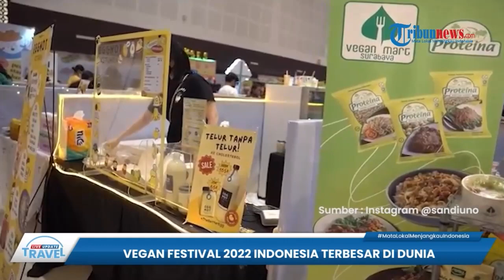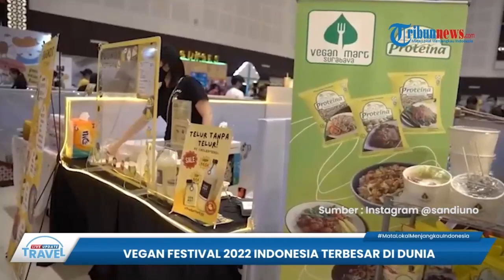Vegan Festival 2022 di Surabaya Selesai Digelar, Sandiaga Uno: Ini Jadi Acara Terbesar di Dunia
TRIBUN-VIDEO.COM - Tribunners, gelaran Vegan Festival 2022 baru saja selesai dilaksanakan.

Tepatnya gelaran yang mengusung tema "Wonderland Indonesia" ini dilaksanakan pada tanggal 8-11 Desember 2022 lalu, di Grand City Mall Surabaya, Jawa Timur.

Dari gelaran ini, diharapkan bisa membangkitkan ekonomi dan membuka lapangan kerja.

Vegan Festival 2022 sendiri disebut sebagai festival vegan terbesar di dunia.

Bahkan mengalahkan negara-negara besar seperti Amerika dan Australia.

Hal itu disampaikan langsung oleh Menteri Pariwisata dan Ekonomi Kreatif Sandiaga Uno saat menghadiri Vegan Festival 2022.

Melansir rilis resmi Kemenparekraf, Vegan Festival 2022 merupakan event dengan skala internasional yang bertujuan untuk mensosialisasikan pola hidup vegan di kalangan masyarakat.

Acara ini juga menjadi gerakan ramah lingkungan untuk mengurangi efek rumah kaca dan perubahan iklim global dunia.

“Saya ucapkan selamat atas rekor yang dipecahkan, ini adalah festival vegan terbesar di dunia, kita bisa mengalahkan negara-negara besar seperti Amerika dan Australia, bahwa Indonesia menyelenggarakan Vegan Festival yang terbesar dari segi luas dan jumlah tenant dan UMKM," kata Sandiaga Uno.

"Ini menunjukkan bangsa kita sudah mengambil kepemimpinan khususnya di segmen kuliner vegan,” tambah Sandiaga Uno.

Dilansir dari TribunTravel.com, penyelenggaraan Vegan Festival 2022 selaras dengan program Kemenparekraf.

Yakni pariwisata berkelanjutan, karena pola makan vegan memberi pengaruh besar terhadap kesehatan pribadi serta lingkungan.

Dalam acara ini akanan diolah secara bersih dan organik.

Sehingga mengurangi sistem pangan yang mengeksploitasi produk hewani secara berlebihan dan mengakibatkan ketidakseimbangan ekosistem.

Terkait hal ini, Sandiaga menuturkan bahwa Kemenparekraf akan selalu mendukung pengembangan industri kuliner.

Dalam subsektor ekraf, kuliner bisa menyumbang sebanyak 41 persen dari total PDB ekonomi kreatif pada 2020.

“Kemenparekraf selalu mendukung pengembangan industri kuliner. Sebagai subsektor ekraf, kuliner menyumbang 41 persen dari total PDB ekonomi kreatif pada 2020," ungkap Sandiaga Uno.

Oleh karena itu peluang ini harus dimanfaatkan para pemilik UMKM vegan untuk mengolah dan mengembangkan usaha yang menyajikan makanan.

"Peluang inilah yang harus dimanfaatkan oleh para pemilik UMKM vegan untuk mengolah dan mengembangkan usaha yang menyajikan makanan sehat serta mendukung keberlanjutan lingkungan,” imbuh Sandiaga Uno.

Terlebih saat ini tren “healthy food” sedang menjamur di seluruh dunia, termasuk di Indonesia saat masa pandemi.

Di samping itu, saat memasuki kondisi cuaca yang tidak menentu, masyarakat harus memperhatikan kandungan nutrisi serta pola makanan yang mereka konsumsi.

(Tribun-Video.com/TribunTravel.com)

Artikel ini telah tayang di TribunTravel.com dengan judul Vegan Festival 2022 Digelar, Sandiaga Uno: Terbesar di Dunia Kalahkan Amerika dan Australia